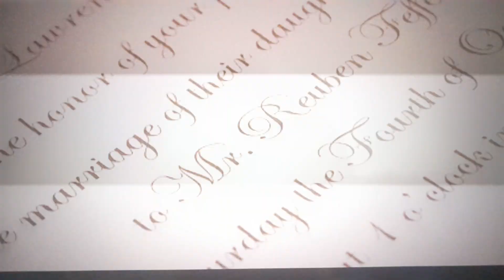Opening To Along Came Polly (2004) on HBO Movie Premiere (Saturday, January 8, 2005) @ 8:00 PM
2005 Home Box Office, Inc.

2004 Universal Studios, LLC.